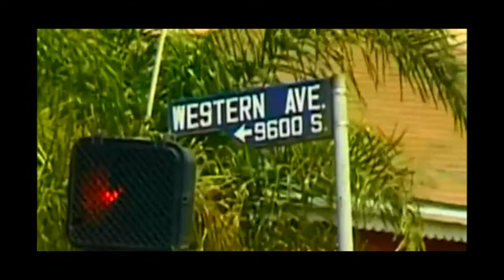Tha Dogg Pound Gangsta Daz Dillinger West Coast HQ